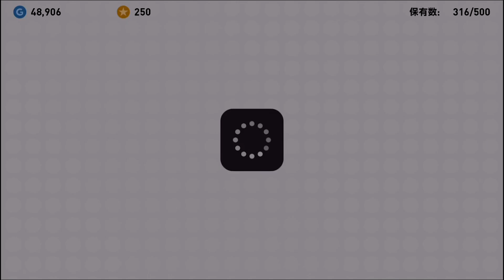【有言実行】これが神引きか...【ウイイレアプリ2019】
使用BGM
甘茶の音楽工房